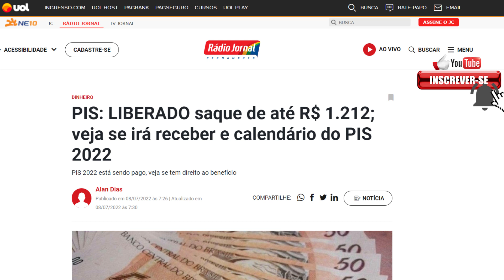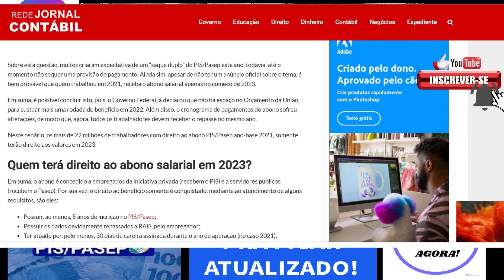PIS 2022 ATUALIZAÇÕES DINHEIRO CAINDO!!!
Olá sem bem vindos ao nosso canal Meu Direito Agora!

Caso seja a primeira que está vendo canal, deixe seu like para no ajudar, se inscreva para receber em primeira mão, todas alterações de Leis, que são muito importantes para você!

Hoje iremos ensinar como enviar uma reclamação ao Ministério do Trabalhado, cobrando Habilitação do PIS/PASEP.

Fique conosco até o final, para saber de TUDO!

Para mais informações no siga no Instagram: @Meudireitoagora

FORMULÁRIO PARA O MINISTÉRIO DO TRABALHO:

MENSAGEM PARA SER ENVIADA:

ILUSTRÍSSIMO REPRESENTANTE DO MINISTÉRIO DO TRABALHO E PREVIDÊNCIA.

EU, NOME COMPLETO, RG E CPF, VENHOR ATRAVÉS DESSE, INFORMAR QUE EU ATENDO TODOS OS REQUISITOS PARA RECEBIMENTO DO ABONO SALARIAL DO PIS/PASEP TAIS COMO: CADASTRO NO PIS HÁ 05 ANOS, PERCEBI NO ANO BASE 2020 ATÉ 02 SALÁRIOS MÍNIMOS, TRABALHEI PELO MENOS 30 DIAS EM 2020, MINHA RAIS FOI ENTREGUE NO PRAZO ESTABELECIDO, OU SEJA, PREENCHI TODOS OS REQUISITOS NECESSÁRIOS PARA RECEBIMENTO DO ABONO SALARIAL DO PIS/PASEP.

AGUARDEI ATÉ 16 DE MARÇO DE 2022, DATA ESTIPULADA PELO GOVERNO FEDERAL, PARA O REPROCESSAMENTO DAS INFORMAÇÕES PELO DATA PREV, ENTRETANTO, ATÉ O PRESENTE MOMENTO, NOS APLICATIVOS CONSULTADOS, MINHA SITUAÇÃO ESTÁ COMO NÃO HABILITADO.

COMO PREENCHO TODOS OS REQUISITOS, PRECISO DE UMA DEFINIÇÃO, DE QUANDO MINHA SITUAÇÃO SERÁ RESOLVIDA.

ATENCIOSAMENTE,

SEU NOME COMPLETO.

ABONO DO PIS EM 2022

QUANDO SERÁ PAGO?

O PAGAMENTO É FEITO ATRAVÉS DO CALENDÁRIO ANUAL:

PIS - Mês de nascimento – recebe em
Janeiro – 08/02/2022
Fevereiro – 10/02/2022
Março – 15/02/2022
Abril – 17/02/2022
Maio – 22/02/2022
Junho – 24/0/2022
Julho – 15/03/2022
Agosto – 17/03/2022
Setembro – 22/03/2022
Outubro – 24/03/2022
Novembro – 29/03/2022
Dezembro – 31/03/2022

COMO VIMOS ACIMA, EM JULHO DE 2022, COMEÇA A SEGUNDA REMESSA DE PAGAMENTO.

AGORA O PASEP:

PASEP - Final do NIS – recebe em
0  –  15/02/2022
1  –  15/02/2022
2  –  17/02/2022
3  –  17/02/2022
4  –  22/02/2022
5   –  24/02/2022
6   –  15/03/2022
7 –  17/03/2022
8  –  22/03/2022
9  –  24/03/2022

TERÁ PAGAMENTO EM DOBRO DO PIS?

COMO NÃO HOUVE O PAGAMENTO EM 2021, EXISTE UM BOATO QUE PODERÁ SER PAGO EM DOBRO, AGORA EM 2022.

EU SINCERAMENTE NÃO ACREDITO QUE ISSO IRÁ OCORRER, UMA VEZ QUE O VALOR SEPARADO PELO GOVERNO, ORÇAMENTO, PARA O PAGAMENTO DO PIS, VISA O PAGAMENTO APENAS DE 1 PARCELA PARA O TRABALHADOR.

FICANDO INVIÁVEL, EM NOSSA OPINIÃO, O PAGAMENTO EM DOBRO EM 2022.
NO ENTANTO, PODERÁ OCORRER EM 2023.

Confirmados dois saques do PIS/PASEP para 2022
PIS e Pasep 2022: como saber se eu tenho direito ao abono salarial?
PIS: veja calendário de pagamento do abono salarial de 2022
PIS/PASEP: Como conferir o valor do abono salarial a receber em 2022
pis 2022 nao habilitado o que fazer
PIS não habilitado
PIS carteira de trabalho digital
calendário pis 2022 e 2023
calendário pis 2022 nascidos em fevereiro
calendário pis 2022 nascidos em julho
calendário 2022
calendário pis 2021
calendário pasep 2022 banco do brasil
calendário do pis 2020 e 2
caixa pis
qual o calendario do pis 2022,quando vai ser liberado o pagamento do pis,quem tem direito ao abono salarial em 2021,meu pis não caiu no caixa,quem trabalhou em 2020 tem direito ao pis,pis 2022,quando vai ser liberado o pis,nao saquei meu pis,pis para quem é correntista da caixa,como consultar a rais 2020,a rais foi entregue,como consultar a rais 2021,como consultar a rais pelo telefone,pis dobrado,pagamento do pis dobrado,pagamento pis,pagamento dobrado do pis